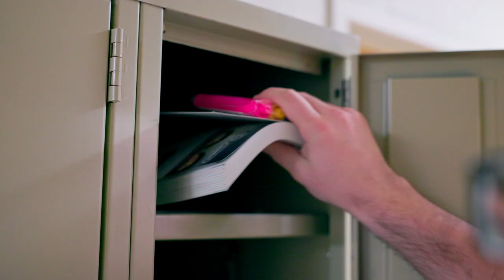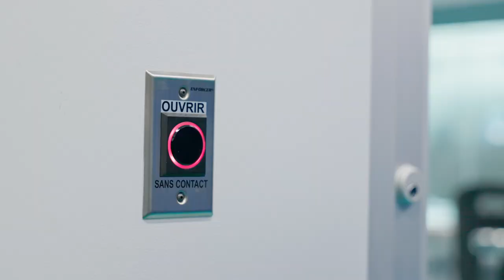Techniques de pharmacie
Viens étudier dans un programme vivant et concret et dans lequel tu développeras des compétences en gestion et en santé.